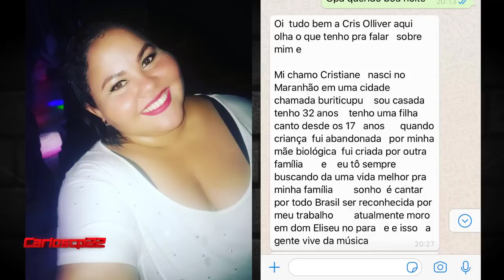DE ARREPIAR casal canta musica da calcinha preta e Viraliza nas redes sociais com mais de 2 Milhões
Sigam @carloscp22 no instagram